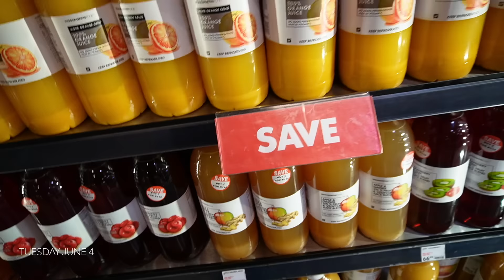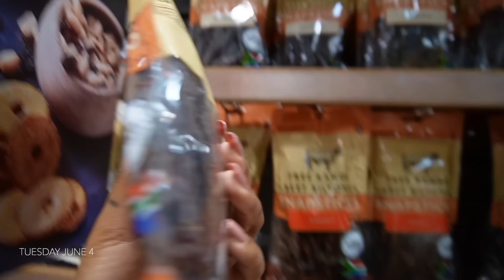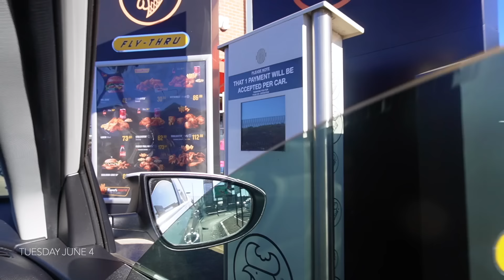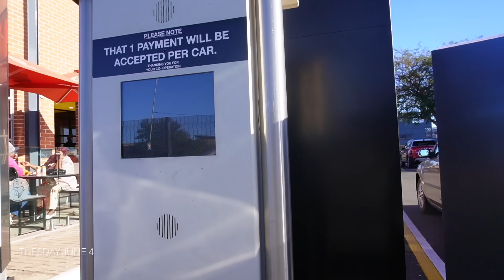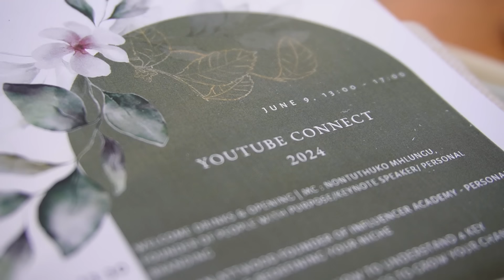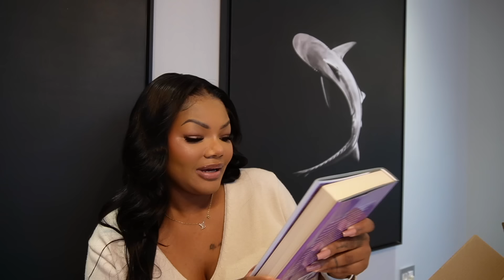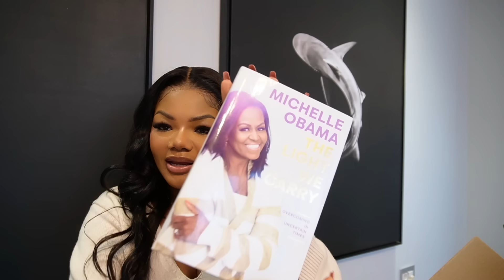WEEKLY VLOG : YOUTUBE CONNECT EVENT + MET BEAUTIFUL WOMEN + NEW NAILS //XOLIGCABASHEVLOGS